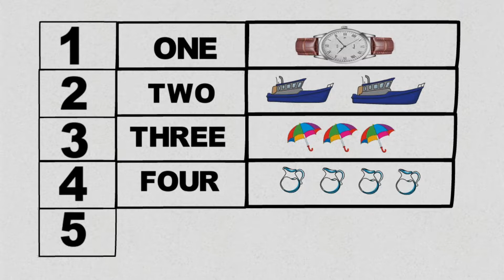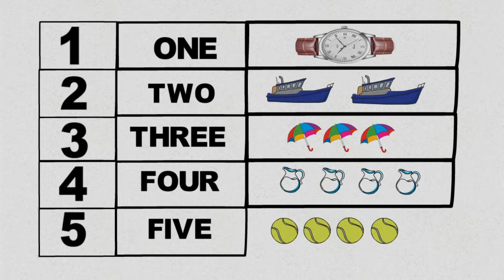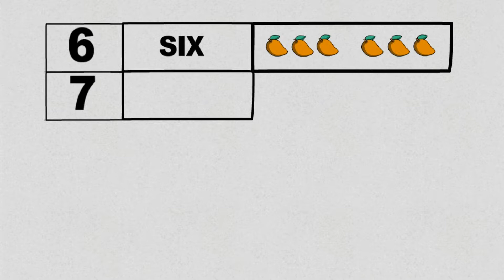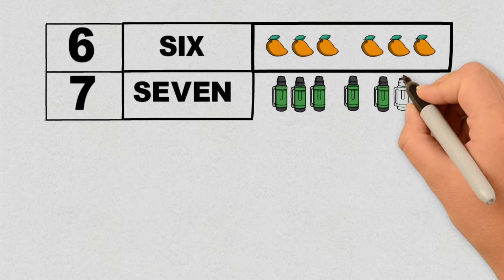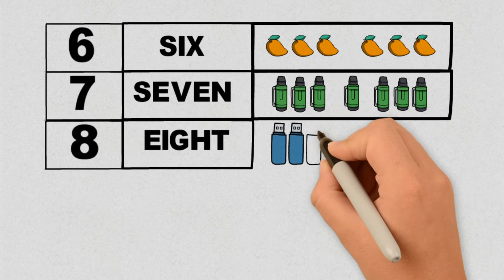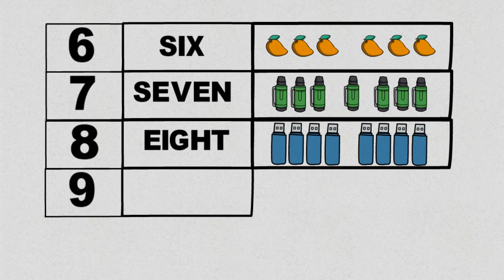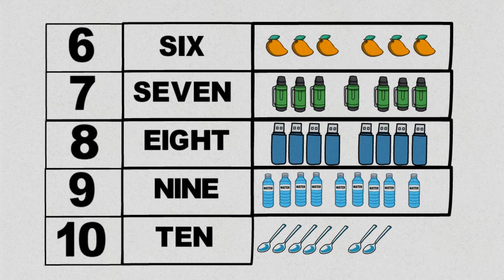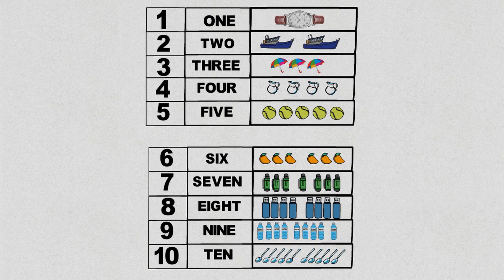Learn Numbers and Counting 1 to 10 | Nursery Rhymes Collection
This video is for Kids to  Learn Numbers and Counting, here in this video Learn Numbers and Counting 1 to 10 very easily with more interaction.  Learn Numbers along with learn counting as well, help your children counting numbers and  numbers with this numbers song. this video specifically designed numbers for children, nursery numbers 123 which includes 1 to 10.
this 123 song or 123 numbers song, 123 song for children works like a rhymes or songs for children in this way kids learning will be fast this video also serves the purpose of children rhymes and nursery rhymes. Finally your children learn to count with this children song, you can teach counting or teach numbers or English numbers by just playing this video. this is also as per Learn CBSE numbers or Learn ICSE numbers. video is as per CBSE ICSE syllabus numbers.

1. O.N.E - ONE WATCH.
2. T.W.O - TWO SHIPS.
3. T.H.R.E.E - THREE UMBRELLAS.
4. F.O.U.R - FOUR JUGS.
5. F.I.V.E - FIVE BALLS.
6. S.I.X - SIX MANGOS.
7. S.E.V.E.N - SEVEN THERMO BOTTLES.
8. E.I.G.H.T - EIGHT PEN DRIVES.
9. N.I.N.E -  NINE WATER BOTTLES.
10. T.E.N -  TEN SPOONS.